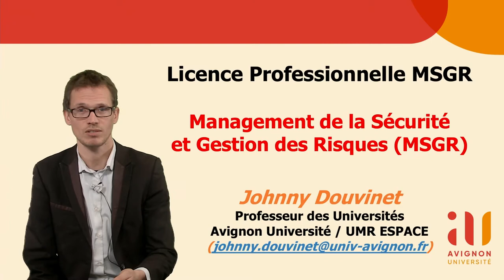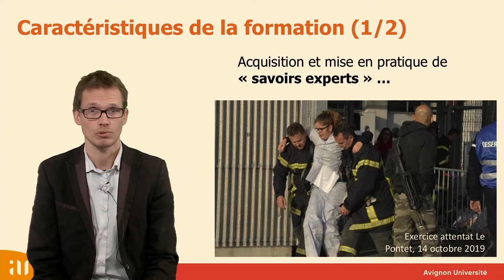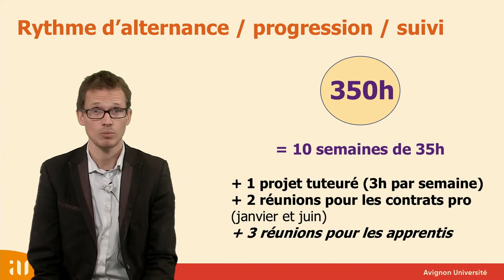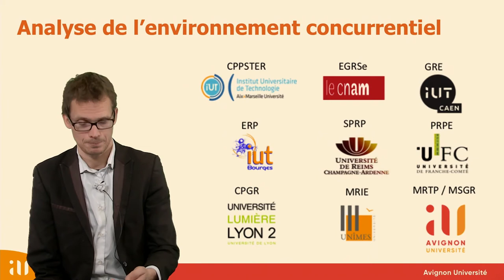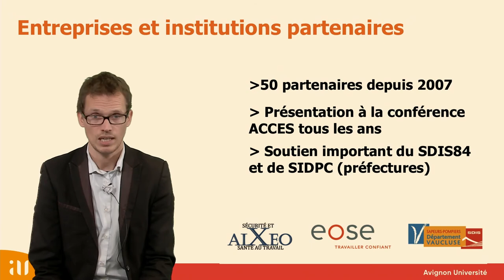LP Management de la Sécurité et de la Gestion des Risques